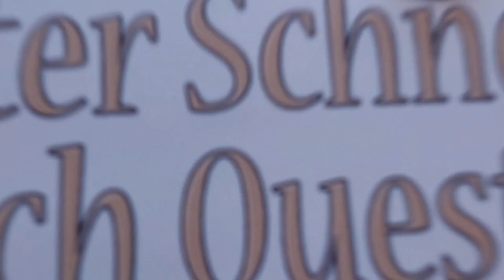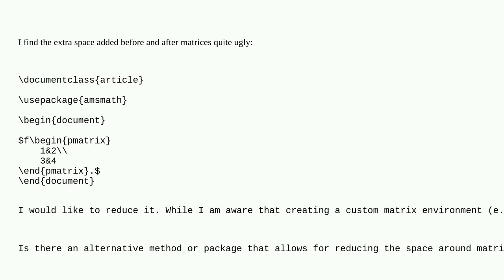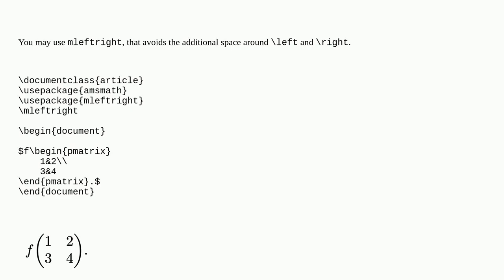Tex: Reducing space before and after matrices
Reducing space before and after matrices

A special thanks goes out to the community

  spacing matrices environments